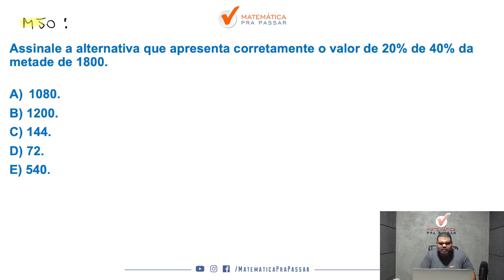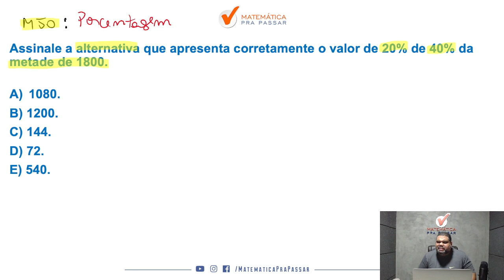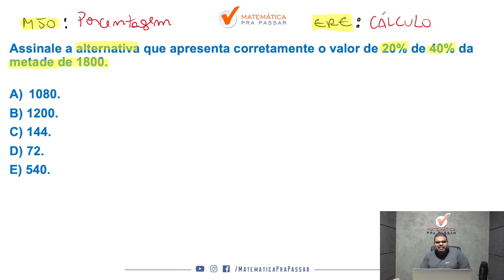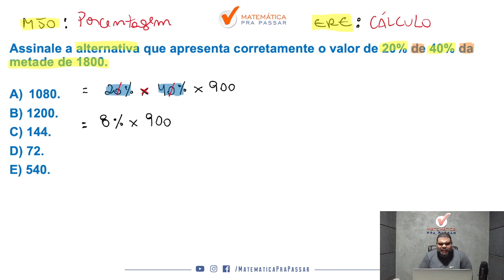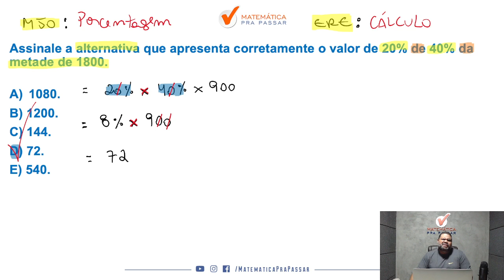Porcentagem- Rápido e fácil - Quiz MPP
Você quer aprender Porcentagem para concursos?

Então você precisa aprender com esse vídeo onde nosso professor, Marcão, mostra quiz de Porcentagem. Para garantir muitos pontos na prova da Matemática e mandar muito bem na prova do seu concurso.

Para você ser aprovado nos concursos precisa mandar muito bem em matemática e com esse vídeo você irá ter um Guia Prático para interpretar e saber o que utilizar nas questões de Porcentagem para concurso.

Agora basta dar o play no vídeo e aprender Porcentagem- Rápido e fácil - Quiz MPP